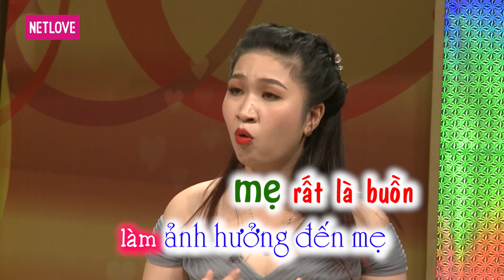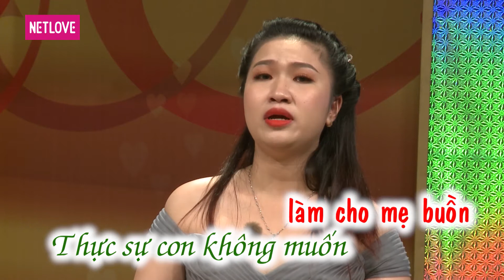Vợ Chồng Son - Tập 225: Chồng bênh mẹ khiến vợ tức đến sản hậu co giật giữa đêm khuya